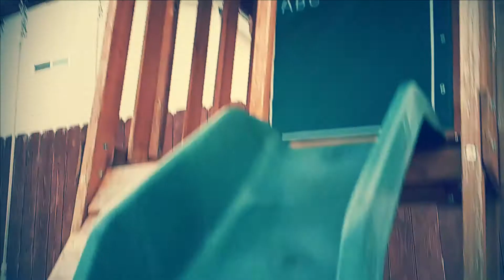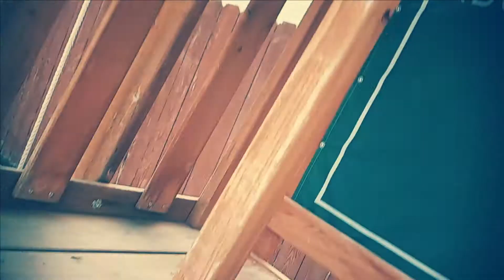The Ink-redible Bendy plushie short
Watch Bendy try to escape from the Butcher gang as they want ink to power the ink machine.  It is winter time and the ground is frozen. The butcher gang is about to see a monstrous transformation to their surprise.